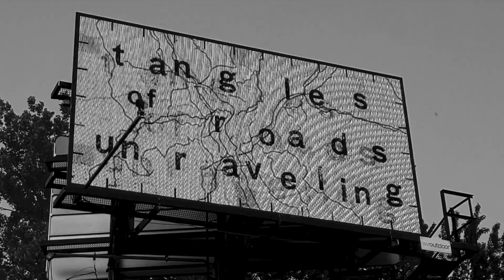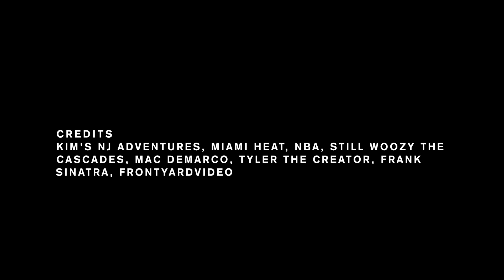That's Life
You're riding high in April, shot down in May. Not using these songs to make $ just a creative expression.